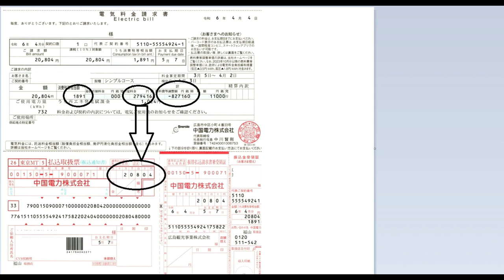【隠居TV】電気代は来月から1.5倍になる。さらに消費税も高くなる。